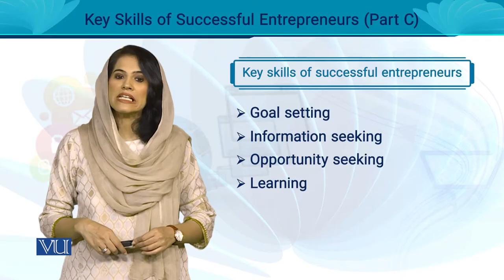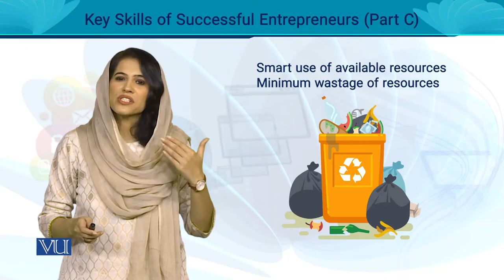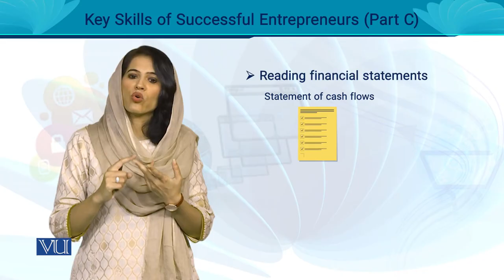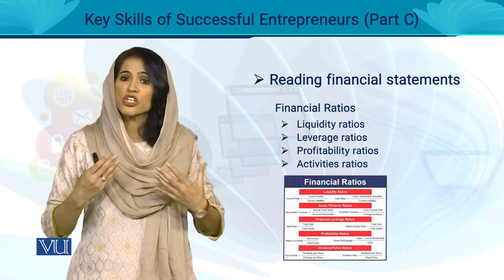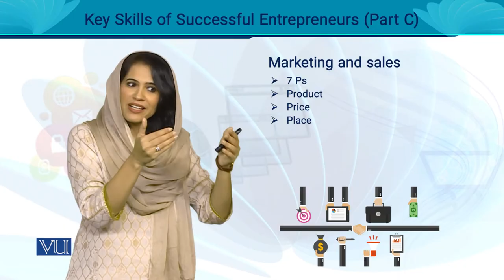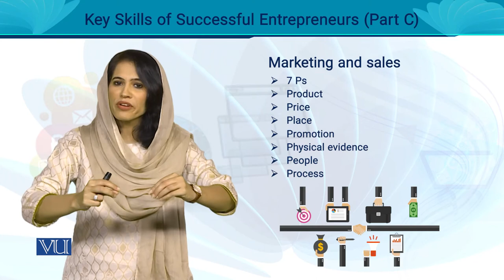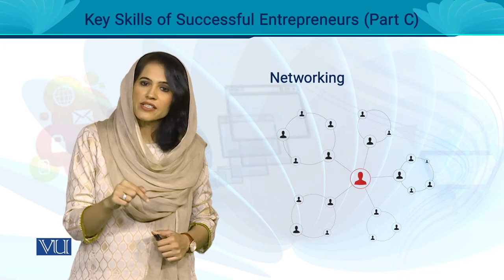Some Key Skills of Successful Entrepreneurs (Part C) | Entrepreneurship | MGT602_Topic055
MGT602 - Entrepreneurship
Topic055 - Some Key Skills of Successful Entrepreneurs (Part C),